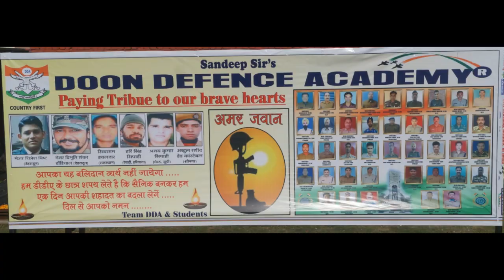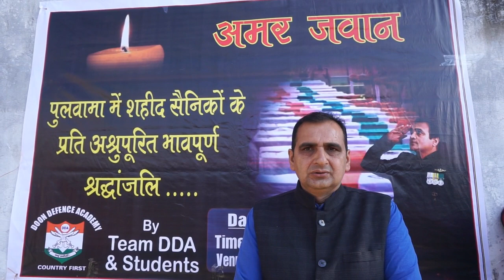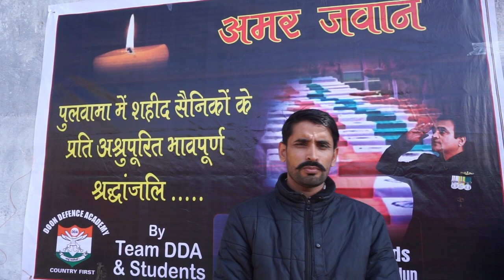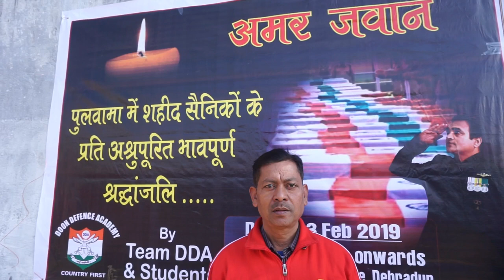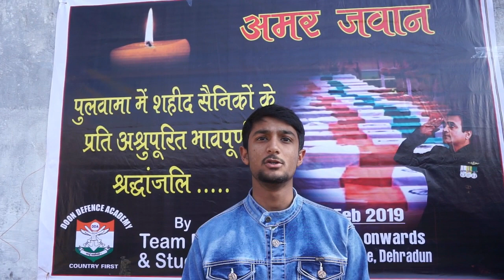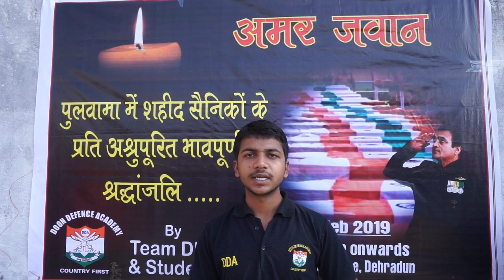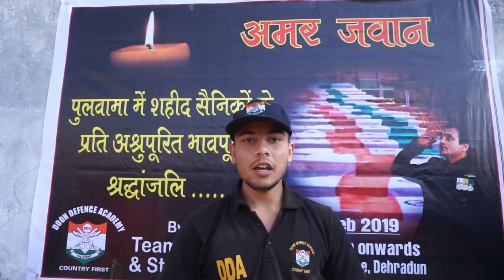DDA Staff, Faculty, Students Pay Tribute to Pulwama Martyrs | Doon Defence Academy | Dehradun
Staff, faculty and students of Doon Defence Academy (DDA), paying tribute to Pulwama martyrs expressed their feeling towards them and their families.